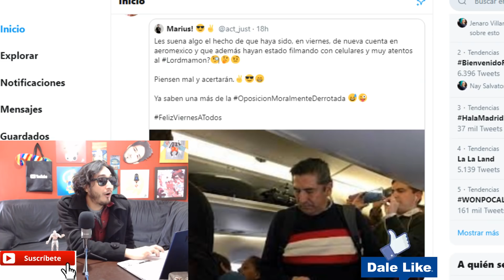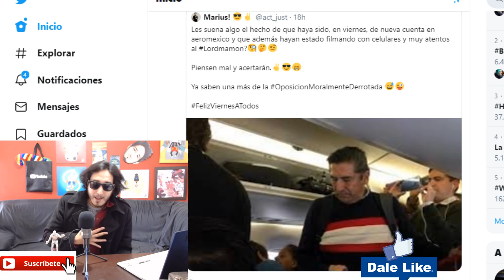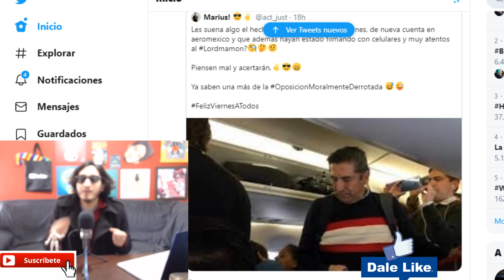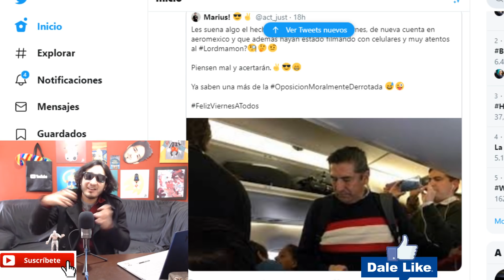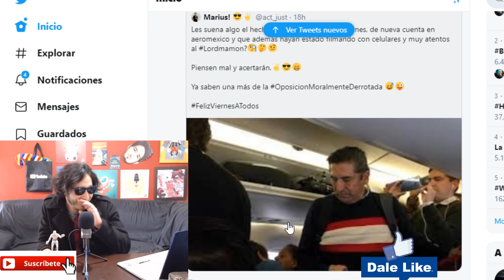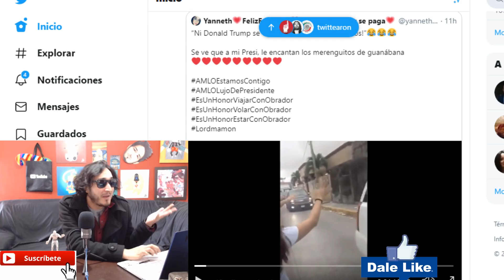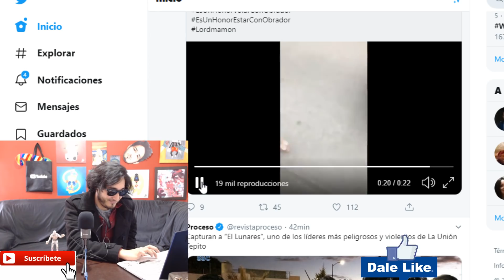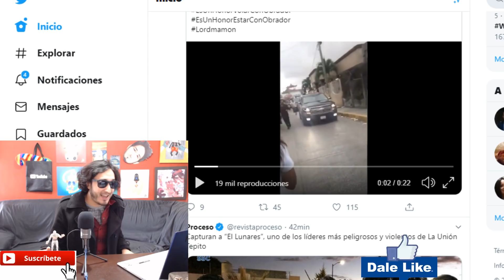¿FUE ARREGLADO? se baja de avión porque iba AMLO en VIERNES y en Aeroméxico OTRA VEZ !